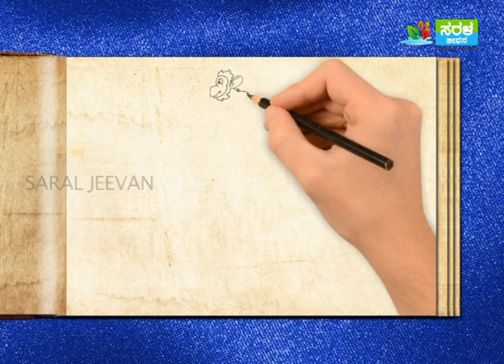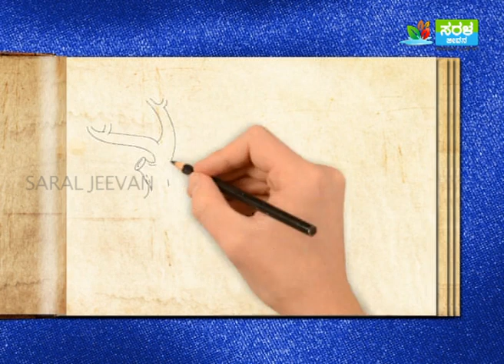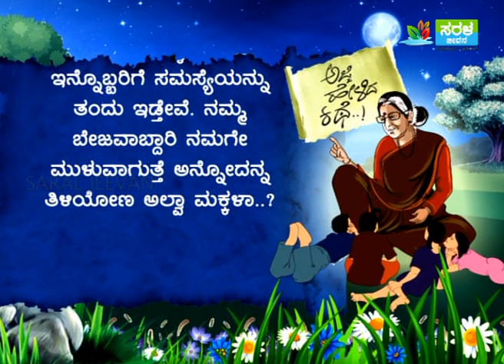ಎತ್ತಿಗೆ ಜ್ವರ ಬಂದ್ರೆ ಎಮ್ಮೆಗೆ ಬರೆ ಹಾಕಿದ್ರಂತೆ | If a cow has fever,it is like writing to a buffalo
ಹಾಯ್ ಫ್ರೆಂಡ್ಸ್…ಅಜ್ಜಿ ಹೇಳಿದ ಕಥೆ..!! ವಿಶೇಷ ಕಾರ್ಯಕ್ರಮಕ್ಕೆ ನಿಮ್ಮೆಲ್ಲರಿಗೂ ಆತ್ಮೀಯವಾದ ಸ್ವಾಗತ….
ಎತ್ತಿಗೆ ಜ್ವರ ಬಂದ್ರೆ ಎಮ್ಮೆಗೆ ಬರಿಯ ಹಾಕಿದ್ರಂತೆ ಅನ್ನೋಮಾತನ್ನ ನಾವೆಲ್ಲ ಕೇಳಿದೀವಿ, ನಾವು ಮಾಡೋ ತಪ್ಪಿನಿಂದಾ ಕೆಲವೊಮ್ಮೆ ಬೇರೆಯವರಿಗೆ ತೊಂದರೆಯಾಗುತ್ತಂತೆ, ಇವತ್ತು ನಮ್ಮ ಚಿಮಪಿ ಮಾಡ್ತಿರೋ ಯಡವಟ್ ಕೆಲ್ಸ್ ದಿಂದ ಒಂದು ಆಕಳಿಗೆ ಶಿಕ್ಷೆಯಾಗಿದೆಯಂತೆ ಏನದು ಅನ್ನೋದನ್ನು ನೋಡಣ ಬನ್ನಿ.

ಸರಳ ಜೀವನ
ಮನುಕುಲದ ಒಳಿತಿಗಾಗಿ.